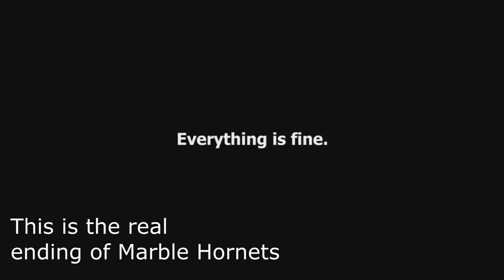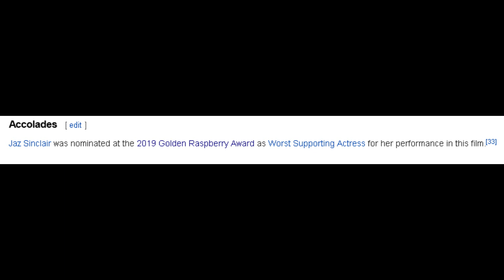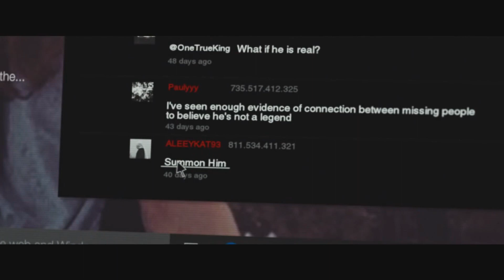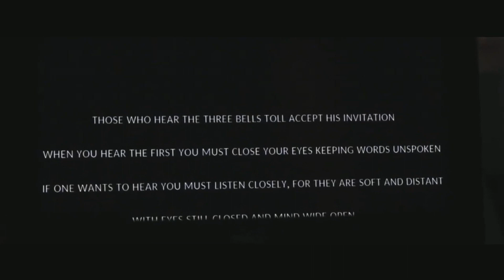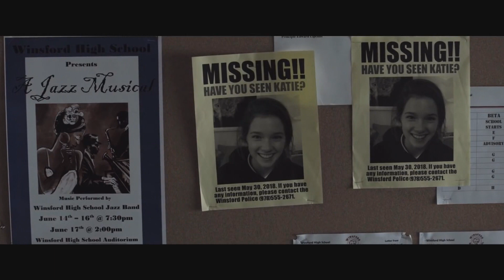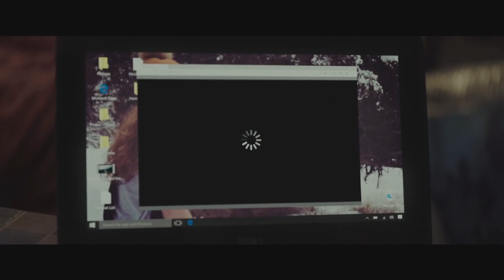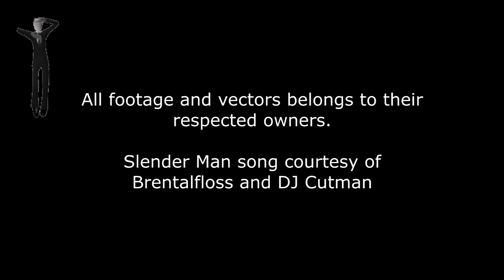Hunter Reviews: Slender Man